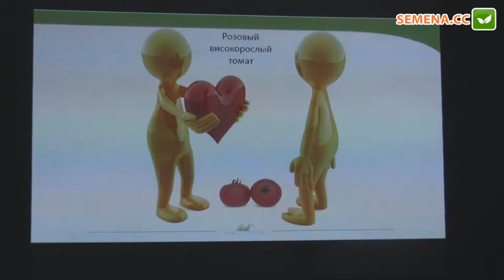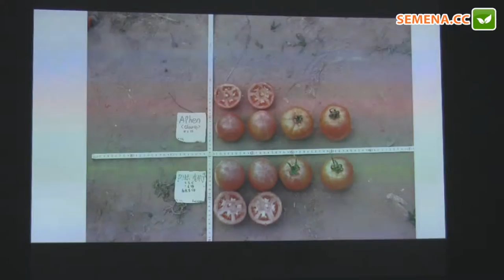Пинк харт F1 томат NongWoo Bio семинар 15.11.2016